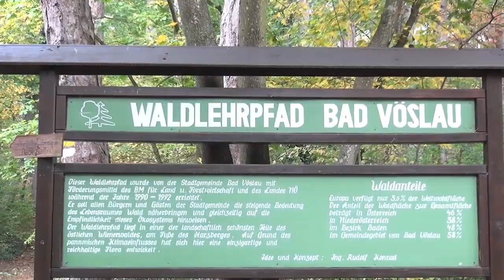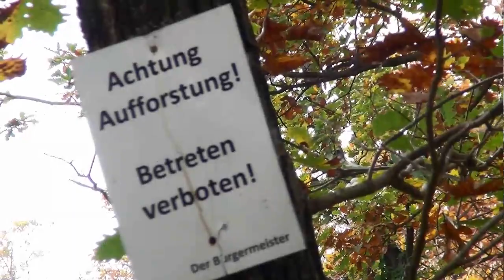Bad Vöslau-W wie Wald, 2.2.18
Die Kurstadt Bad Vöslau steht auf drei wichtigen Säulen:        W wie Wald, W wie Wasser und W wie Wein. Alle drei Begriffe haben eine jahrhundertealte Tradition, auf der das Image der Kurstadt aufgebaut ist. „Stadtfilmer“ Werner Predota wird sich daher in den nächsten Wochen mit dem Wald, dem Wasser und dem Wein befassen. Bad Vöslau  besitzt  knapp 500 Hektar Erholungswald. Von der Gesamtfläche von Bad Vöslau, Gainfarn und Großau  sind knapp 60 Prozent Waldkulturen, das ist österreichweit über dem Durchschnitt.  Jahrzehntelang  wurde der Bad Vöslauer Wald über Ersuchen des damaligen Bürgermeisters Alfred Flammer von Oberförster i. R. Ing. Rudolf Konrad betreut. Angeregt von Ing. Konrad,  wurde   ein ca. 3,5 km langer Waldlehrpfad errichtet. Das Video zeigt die Bedeutung des Waldes für die Kurstadt Bad Vöslau auf. Oberförster i. R. Ing. Rudolf Konrad stellt in diesem Film die Besonderheiten der heimischen Waldkulturen vor.